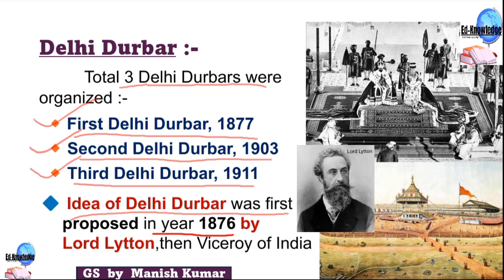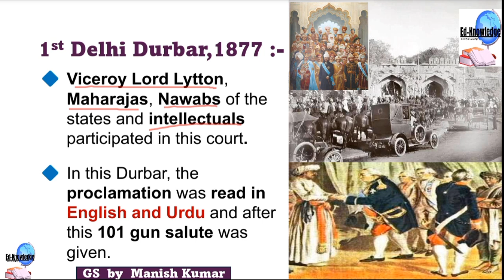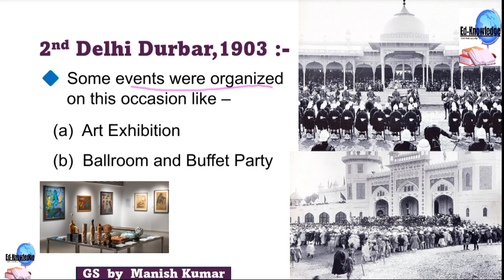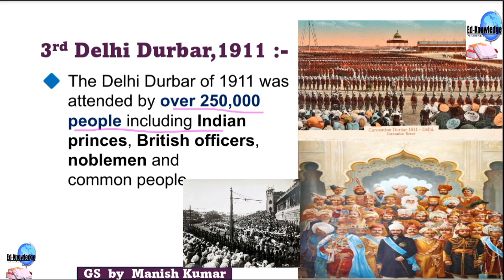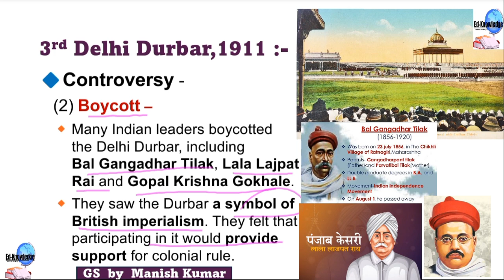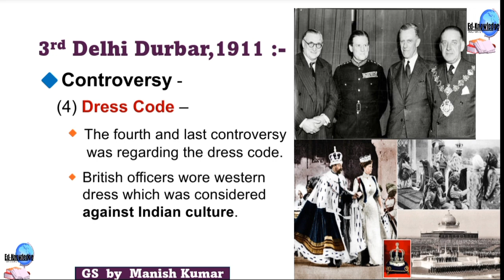Delhi Durbar UPSC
Welcome to "GS Ed-Knowledge Point" YouTube Channel📚
Free online classes on YouTube platform.

This channel is useful in preparing General Studies and Static Gk for Competitive Exams.

Here we provide videos related to General Studies, Current Affairs , Gk topic and many more topic which help you to boost your knowledge and crack your competitive exams.

Please Share this YouTube Channel to your friends which helps them to learn General Studies and Static Gk easily.🌏🏛️